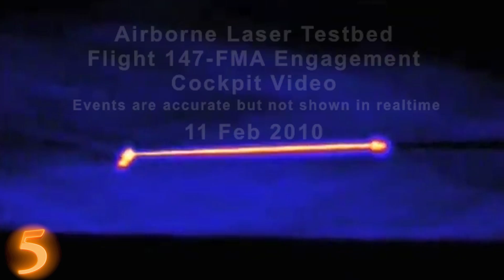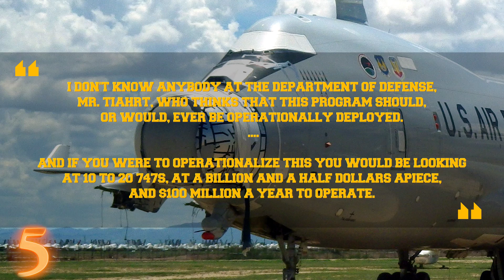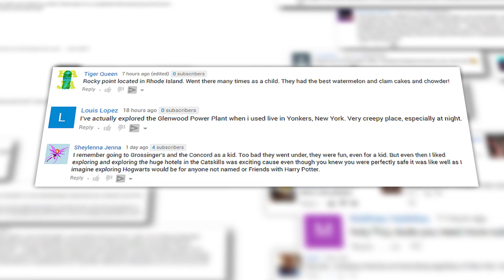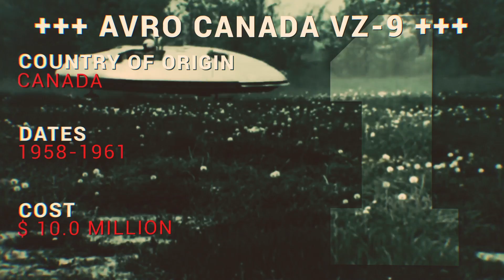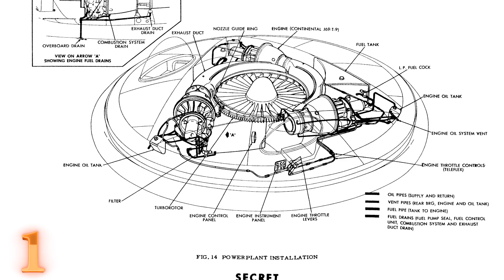CRAZIEST Abandoned Military Projects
From Aircraft Carriers made out of ICE, to the MYSTERIOUS Flying Saucer, these are 5 CRAZY Abandoned Military Projects

5. Airborne Laser
COUNTRY OF ORIGIN:USA
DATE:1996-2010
COST: $5 BILLION

4. The Green Cheese
COUNTRY OF ORIGIN: UNITED KINGDOM
DATE: 1950’s
COST: UNDISCLOSED

3. Project Habakkuk
DATE: 1942
COST: UNDISCLOSED

This one, this one is really bizarre guys. Geoffrey Pyke, an inventor that worked for the British Combined Operations Headquarters during the war, came up with an insane idea.

An aircraft carrier made out of… ICE ! Well, pykrete to be exact, which is a mixture of wood pulp and ice. Since steel and aluminum were in extremely short supply, the allied forces needed something cheap and efficient to use in their winter operations in the Atlantic.

The ice structures would act as mid-way points for aircraft that were deep in enemy territory and could not fly all the way back to. Even Churchill was interested in the project, and scale models started popping up around Canada. However, it turned out that the ice ship would need a lot more than just wood pulp to keep its structural integrity.

A fun side note, during the Quebec Conference in 1943, there was a demonstration of the strength of pykrete. Lord Mountbatten, a British Naval officer, shot a gun at a block of pykrete, the bullet ricochet and grazed the leg of one Admiral Ernest King.

By the end of 1943, it was realized that the total cost of one of these ice ship islands would be more than building an actual fleet of conventional aircraft carriers, and thus, Project Habakkuk was no more.

2.Bartini Beriev VVA
COUNTRY OF ORIGIN: USSR
DATE: 1970’s
COST: UNDISCLOSED

The Bartini Beriev VVA, VVA standing for vertical take off, amphibious aircraft was thought of by the Italian - born designer Robert Bartini.

His story is actually quite interesting, during the rise of fascism in Italy, the soviet union welcomed him with open arms. He defected in 1923 and took many secret plans and designs with him. He became an important part of the Soviet Union’s Air Force cabinet. Bertini also spent 8 years in prison after being falsely prosecuted, but that did not stop him from creating new plans for strange airplanes.

Okay, back to the project,  the aircraft was designed to be able to fly at high speeds at high altitudes, while also having the capability to “fly” just above sea surface. It was supposed to somehow help destroy U.S. Navy Submarines.

It is believed that only a few prototypes were built, and due to inefficiency from companies supplying required parts, the project slowed down immensely. In 1974, the aircraft’s fate was sealed when Bertini passed away. You can find the last known survivor at the Russian Federation Central Air Force museum…. By the looks of it, it won’t last there that much longer.

1. Avro Canada VZ-9 Avrocar
COUNTRY OF ORIGIN:CANADA
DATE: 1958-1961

In the early years of the Cold War the U.S. Air Force and Army commissioned a top secret aircraft project, and they chose Canadian Based Avro Aircraft to design and build it.

The U.S. wanted a VTOL, vertical take-off and landing, aircraft, that was very fast, efficient, and deadly. Well, that was the original concept anyway, the project was scaled back immensely over the years due to design problems.

The project started off as wishful thinking and turned into proof of concept in the span 3 years. The most important part of the Avrocar, was its concept creator,  “Jack” Frost. He was a very respected aircraft designer that moved from Britain to Canada after the war.

Design 1 had its issues, Design 2 tried to improve on them, but ultimately, the craft was unstable. It never got close to reaching the estimated maximum speed of 300mph, in reality, it could not pass 35mph due to serious instability.

Funding was cut abruptly, the project was seen as a “dead end” and we never got to fly high in saucer shaped aircraft, and because the U.S. commissioned and paid for the concept, the VZ-9 1,2 were transferred south of the border.

The first avrocar collected dust for over 40 years in the basement of the National Air and Space Museum, it was eventually restored and put on display, nowadays you can find it in the Presidential Aircraft Gallery. The second design is currently under restoration at the U.S. Army Transportation Museum in Virginia.

Everyone wants to believe that the truth is out there, and maybe it was, maybe the project was “scrapped” from the books, but continued somewhere in the Nevada desert. *clears throat*. What do you think ?